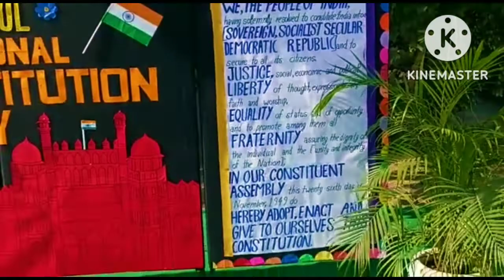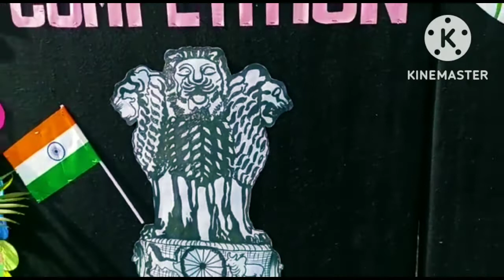National Constitution Day Poster Drawing ll national constitution day soft board decoration idea ll